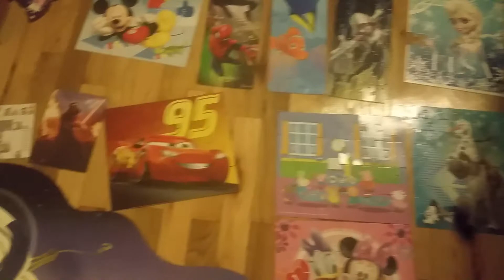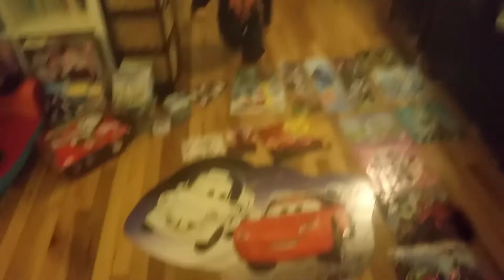Logan the Puzzle Master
Logan showing off his Puzzle skills